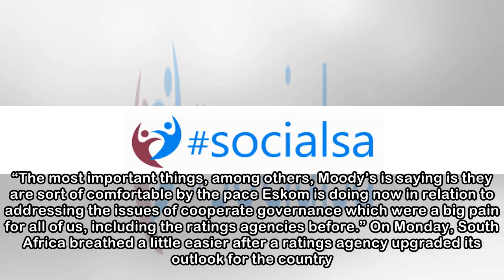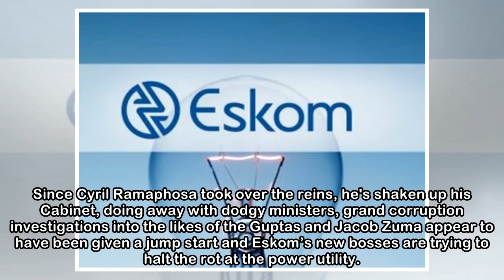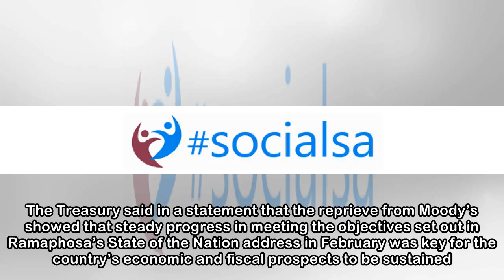Moody's downgrades Eskom, cites lack of clarity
Thu, 29 Mar 2018 10:44 AM Credit: Supplied.    Moody’s has downgraded Eskom, citing a lack of clarity regarding the utility’s plans to stabilise its finances. The rating agency says it also took into ...